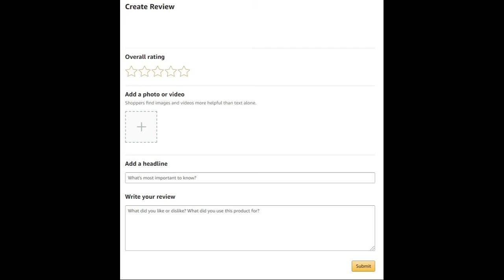How To Leave an Amazon Review for Books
Leaving an Amazon book review is a simple and important way to support authors and share your thoughts with other readers. Follow these step-by-step instructions to learn how to leave an Amazon book review and make a meaningful impact.